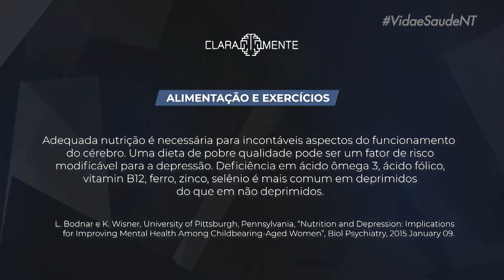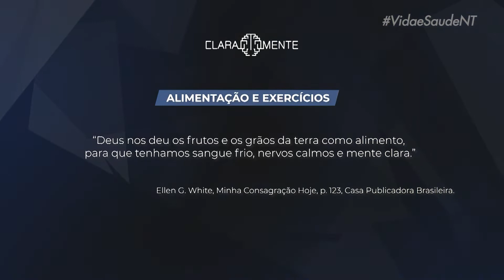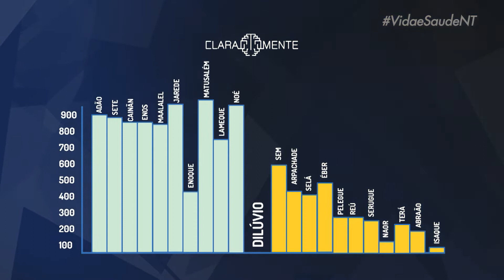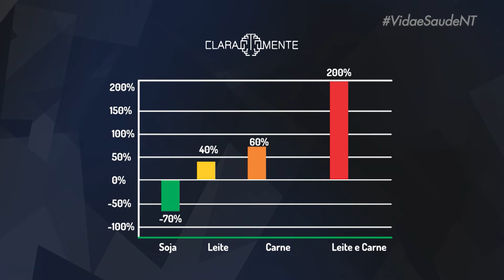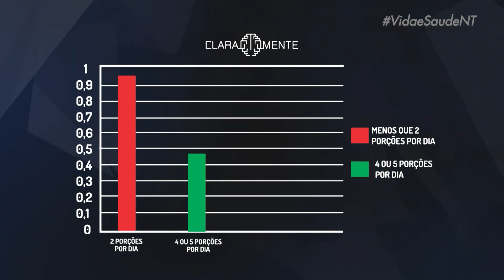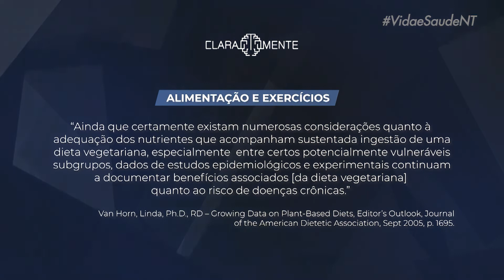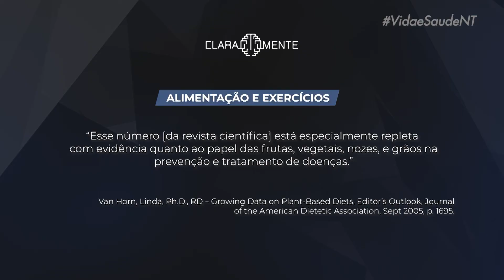Claramente: O estilo de vida e a saúde mental - Neurodirecionamento na infância - Parte 3 (29/11/19)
No claramente, Dr. Cesar Vasconcellos explica como a  prática de exercícios físicos e boa alimentação contribuem para um melhor funcionamento do cérebro.